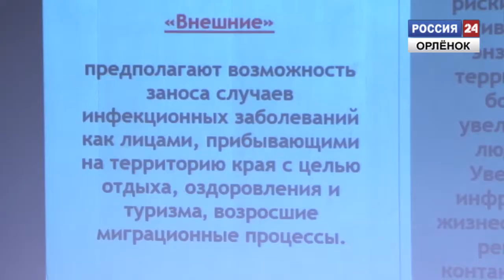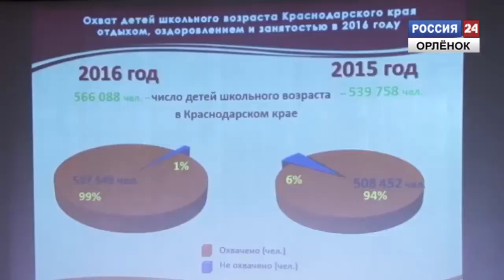Подготовка к летнему сезону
В «Орлёнке» обсудили вопросы подготовки к летнему оздоровительному сезону. В семинаре участвовали представители кубанских здравниц и профильных ведомств Краснодарского края.
Корреспондент: Игорь Хворостянов
Оператор: Денис Гилев
Монтаж: Аркадий Коваленко